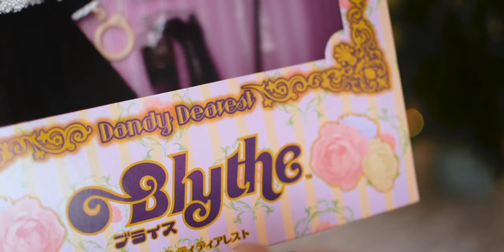Dandy Dearest Neo Blythe doll - UNBOXING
Dandy Dearest's stock clothes are one of the very detailed ones, she also has unique eyelids. I already customized this doll, she is a UNICORN now.

I hope you like my unboxing:) Let me know if you want to see other Blythe dolls on my channel.